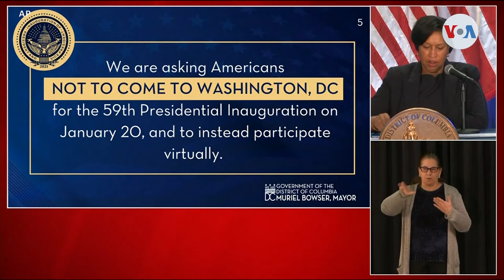FBI alerta sobre posibles amenazas contra capitolio EUA en vísperas de juramentación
¡Visítenos!